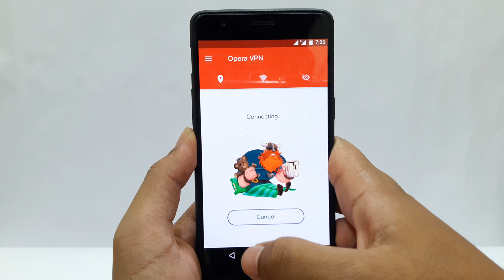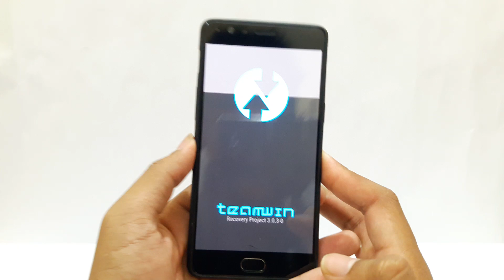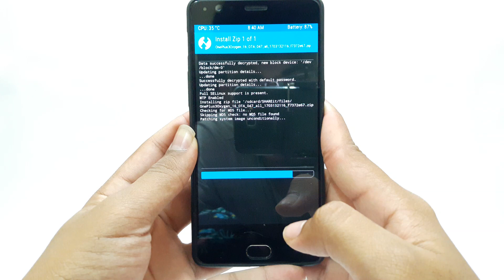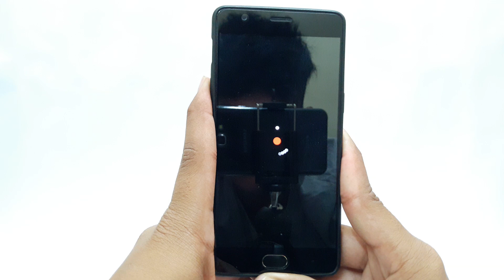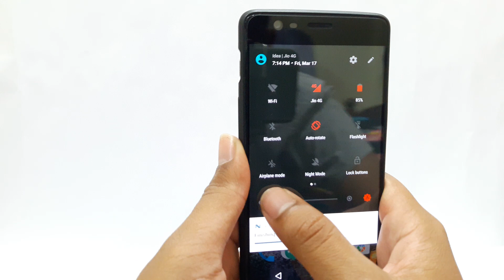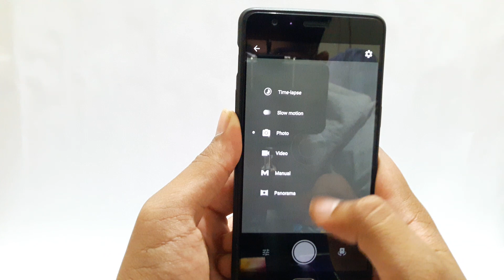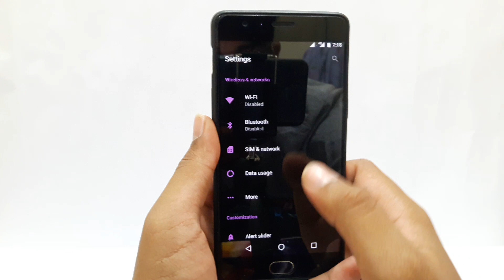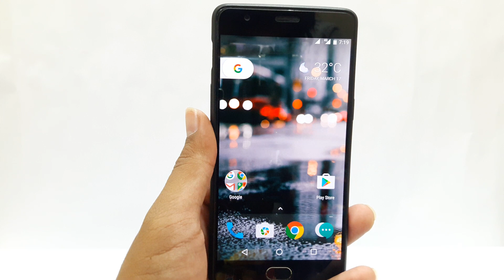Oxygenos 4.1.0 oneplus 3/3t review+installation guide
Hey folks, Oneplus released their oxygen os 4.1.0 based on Android 7.1.1 nougat.And in this video we're gonna deal with the installation and a small review of this rom.